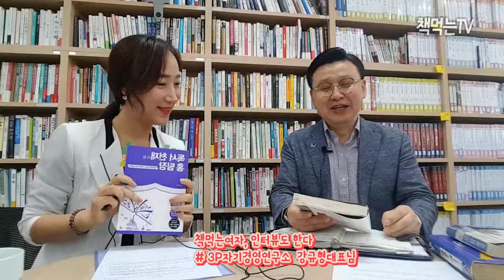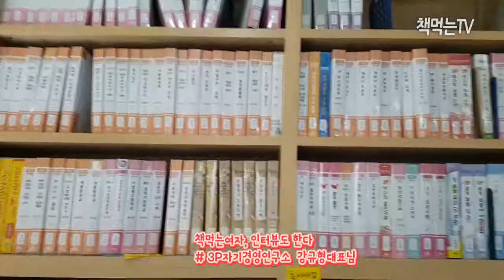[통합] 3P자기경영연구소(3P바인더,3P세미나) 강규형 대표님 인터뷰 by 책먹는여자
[인터뷰 질문지]

1. 이랜드그룹 푸마CEO , 푸르덴셜생명 LP를 거쳐 3P자기경영연구소 대표가 되셨는데요.
각 직종마다 터닝포인트가 된 계기가 무엇인지 궁금합니다

2. 매주 독서포럼나비에서는 양질의 도서가 선정되고 있는 것으로 압니다.
전국민의 독서멘토 강규형대표님의 책 고르는 방법 알려주시겠어요?

3. 대표님의 멘토는 누구인가요?

4. 독서근육이 없는 독자를 위한 책 한권, 연 100권 정도 읽는 독자를 위한 책 한권
각각 추천 부탁드립니다.

5. 3P바인더의 매력은 종이위에 꿈을 기록하고 체크하면서 스스로 성장하는 것을
느낄 수 있다는 것인데요. 대표님의 바인더에는 어떤 꿈이 기록되어 있는지 알려주시겠어요?

강규형대표님 대표저서 :
바인더의 힘
대한민국 독서혁명
독서 천재가 된 홍 팀장

*책먹는여자 BBM(binder,book,mindmap) 성공성장방 초대 안내장*

참여는 자율입니다.
소수의 인원으로 소통하면서 성장하는 공간입니다.
눈팅만 하실거라면 정중히 입장을 사양합니다. ^^;;

*이름 : 실명 변경
*단톡방 호칭 : 선배님 (서로 배운다는 의미)
*입장하신 후 성함, 간단인사 부탁드려요